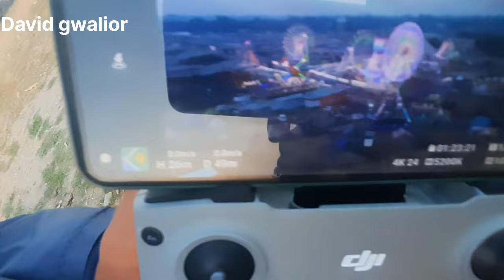gwalior mela 2023 | खतरनाक झुला | मौत का कुआं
Kitna lag gya gwalior ka mela
कितना लग गया ग्वालियर व्यापार मेला 2023

2023 gwalior mela
mela 2023
ग्वालियर मेला 2023
gwalior mela 2021
gwalior trade fair 2022
mela gwalior
gwalior ka mela 2022
gwalior mela 2022 news
youtube shorts
viral videos
trending shorts
ytshorts
viral video
shilp bazar mela 2023
shilp bazar gwalior 2023
mela m kon kon jhule lage hai
gwalior car mela 2023
gwalior mela vlog
gwalior mela live
gwalior mela latest news
gwalior mela 2022 trade fair
gwalior mela mahotsv
gwalior mela start
short video
gwalior mela offer
gwalior mela 2023 live
trade fair 2023
nijha z900 bs 10r
bike booking
dream bike booking
buy dream bike with youtube money
r15 v4 new model 2022
r15 v4 monster edition
r15 v4 review in tamil
q m15 v4 exhaust sound
r15 v4 status
r15 v4 mileage test
r15 v4 red colour
r15 v4 black colour
2023 ka mela
gwalior mela 2023 new video
ग्वालियर का मेला वीडियो
ग्वालियर का मेला कब लगेगा
ग्वालियर का मेला दिखाएं
ग्वालियर का मेला 2023
gwalior mela kab lgega
gwalior mela 2023 new jhula
gwalior trade fare 2023
family friendly
ibc24
latest news
breaking news
today news
madhya pradesh news
chhattisgarh news
मेला
gwalior city
viral video mela 2023
skm gwalior
gwalior fort
amir khan song
mela movie
mela dilo ka aata h ek bar aake chala jata h
aao mela chale song
mela song
mela masti 2023
aao mela chale
guddu bhaiya
aao mela chale 2023
gwalior tourism
mela2023
mela gwalior ka 2023
gwalior ka mela kab lagaya hai gwalior mela 2023
gwalior mela kon si jagah par hai
aisa ka sabse bada mela
gwalior mela 2023 date
gwalior mela gwalior trade fair
vital shorts
trade fair gwalior
gwalior world tread faier
trade fair
mela of gwalior
gwalior trade fair 2020
gwalior trade fair 2019
gwalior ka mela kahan lagta hai
gwalior fair
kids riding
gwalior trade fair 2021
mady singh
gwalior mela 2023 update
mady interview
interview with mady singh
genpact interview
concentrix interview
teleperformance interview
genpact voice assessment test
concentrix voice assessment test
tranding
amcat test
shl test
2023 ka gwalior mela
gwalior mela in hindi
car discount
gwalior vyapar mela 2021
ग्वालियर मेला 2023 कब लगेगा
का मेला
ग्वालियर मेला का वीडियो
ग्वालियर मेला क्षेत्र
ग्वालियर मेला वीडियो
happy new year mela
gwalior vlog
gwalior historical place
mela gwalior ka
gwalior ko mela

Gwalior City
Gwalior district
History of Gwalior
Gwalior district information
Gwalior madhyapradesh
Gwalior City view
Gwalior City ki video
Gwalior ka itihaas
Gwalior district population
Gwalior City news
Gwalior facts